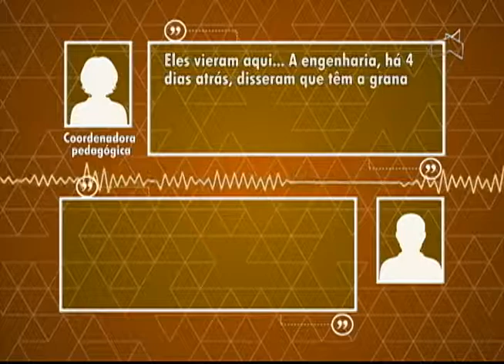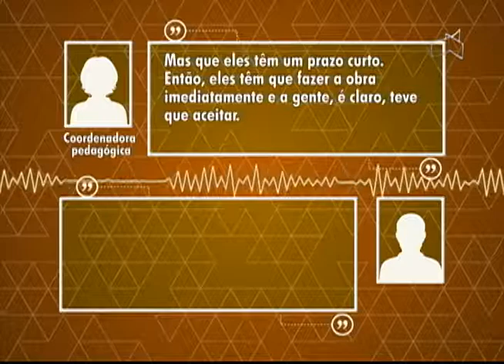JL1 - DENÚNCIA EXCLUSIVA!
04/11 - Obra inacabada de escola no Gama e alunos na poeira.